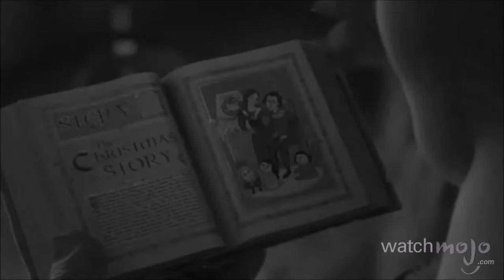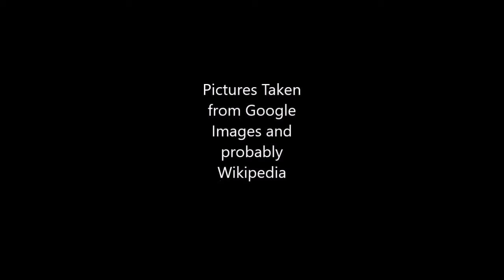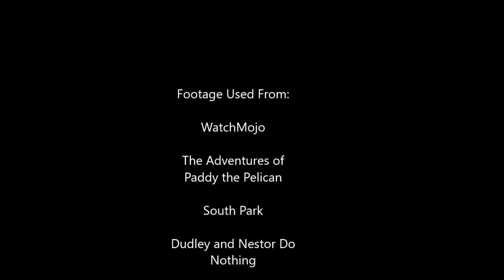Gman1998 Commentaries #4: Will Success Spoil WatchMojo?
I made this video from, I think spring in Mount Pleasant, TX to today at my vacation in Maine. It took so long because of my usual excuses and my paranoid concerns about my well being.